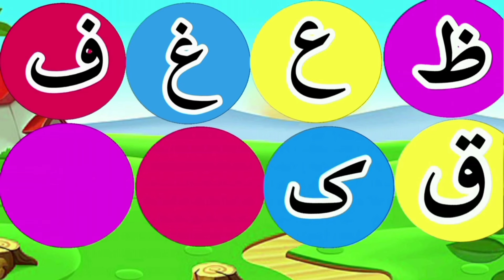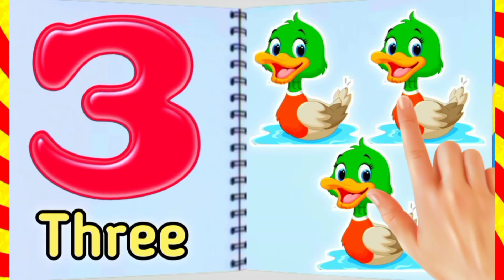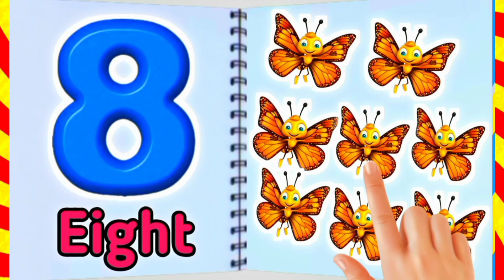Urdu alphabets easy | haroof e tahaji | Aif baa taa | Alif se anar | اُردو حروفِ تہجی | kids rhymes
misic...youtube free music
voice..@hiraandtalha1112

searches..

urdu alphabets jingle, arabic alpbabets, learn arabic alphabets, aliph bey, aleph bey, aliph bay, music, acapella, urdu naat,golden ball rhymes,lullabies,happy bachpan,urdu